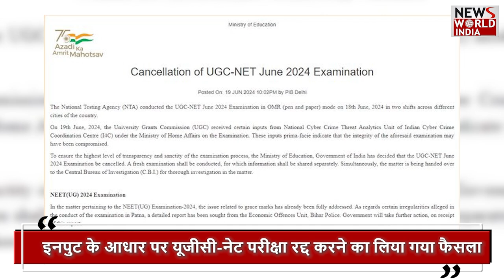यूजीसी-नेटकी परीक्षा रद्द | UGC-NEET | NEET EXAM | SUPREME COURT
The Education Ministry has announced the cancellation of the UGC-NET examination conducted by the National Testing Agency. Just a day after the examination was conducted, the government has surprised everyone by announcing the cancellation of the examination. The NEET medical entrance examination conducted by NTA is also under question and is currently being reviewed by the Supreme Court.